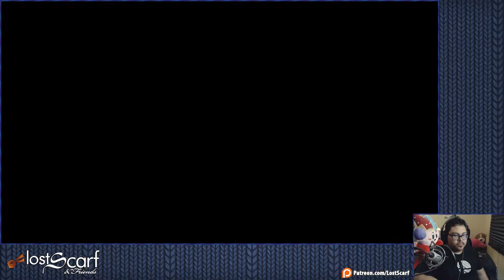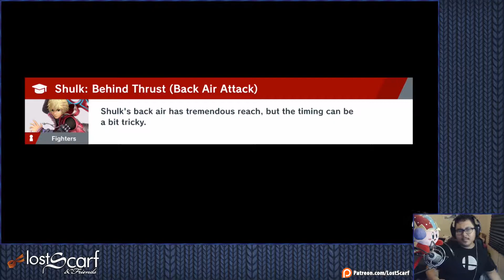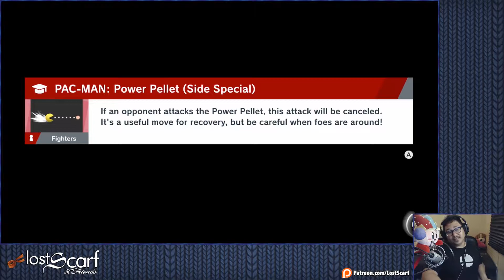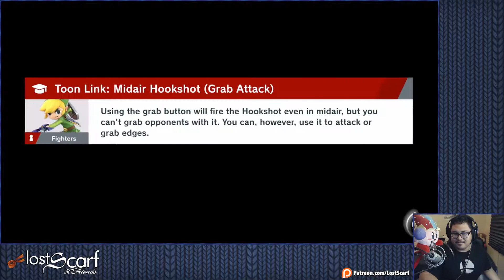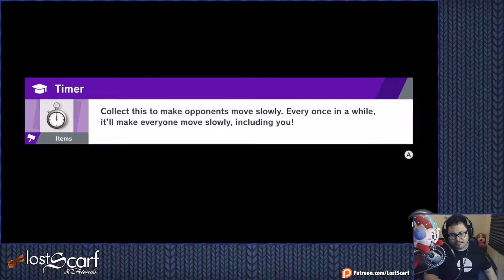Ep6: SPAAACE! - Smash Ultimate: World of Light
Every world and every hero has gone into the light except for one. It's time for Kirby to put down his apple and pick up his sword, and then pick his apple back up cause Kirby, and save us all.

Super Smash Brothers Ultimate is a Crossover Fighter developed and published by Nintendo.